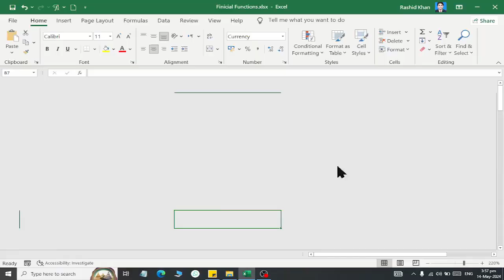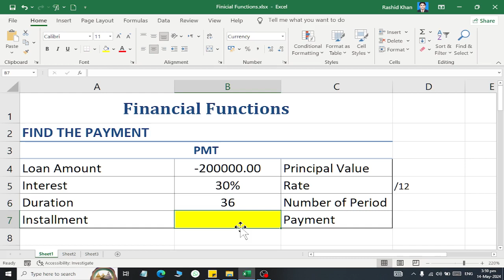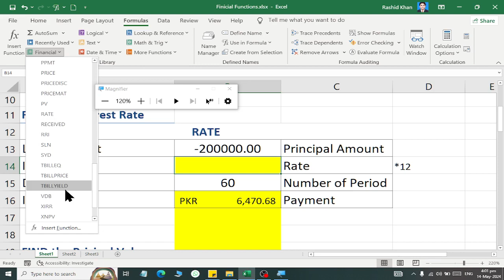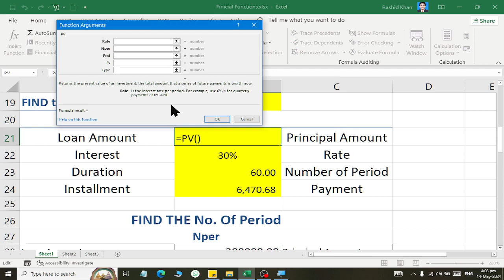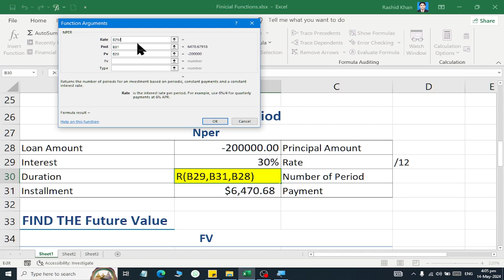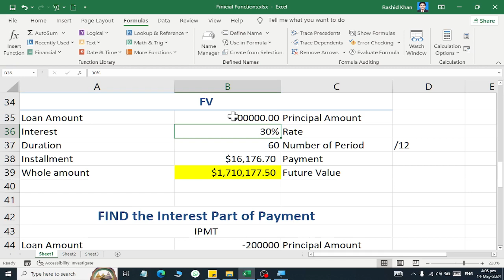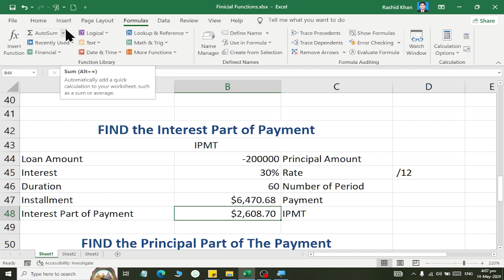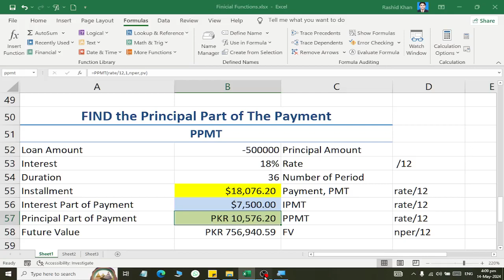MS Excel Financial Functions Explained Blossom